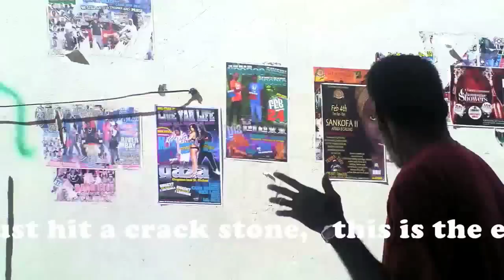Bajan Crack Addict